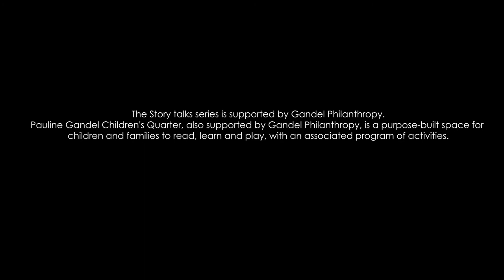Story Talks with Boori Monty Pryor - The Mangroves (Part 3)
Boori takes us up North with a scary story about his favourite place - the beautiful and mysterious mangroves, where danger lurks…

Activity: Why do people love scary stories - can you tell one?